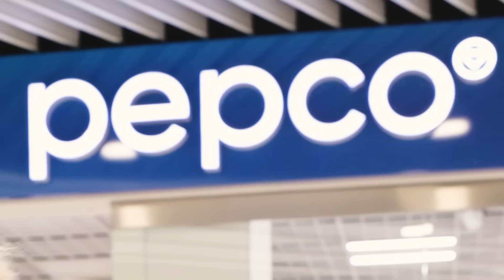ZAMIANA KOSZYKAMI 😱🎄🎁 - PEPCO | Dominik Rupiński & Agnieszka Grzelak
KOLEJNA ZAMIANA KOSZYKAMI. tym razem w WERSJI ŚWIĄTECZNEJ z Agą!🎅🏻🔥 będziemy robić zakupy za 150zł w PEPCO - co najlepsze Aga nie wiedziała wcześniej co będziemy nagrywać! Zobaczcie sami co kupiliśmy...i co musieliśmy oddać drugiej osobie haha!😍

🌟Włącz powiadomienie o filmach, żeby nic nie przegapić! 🌟